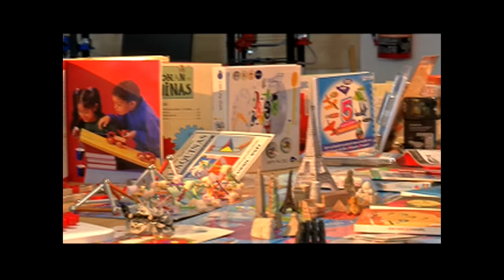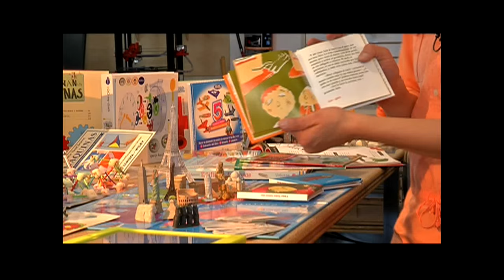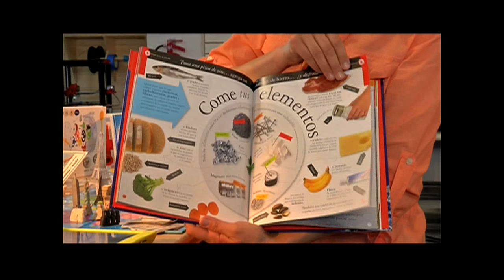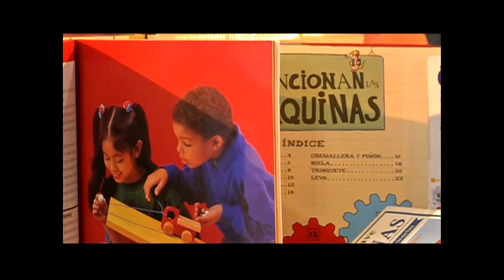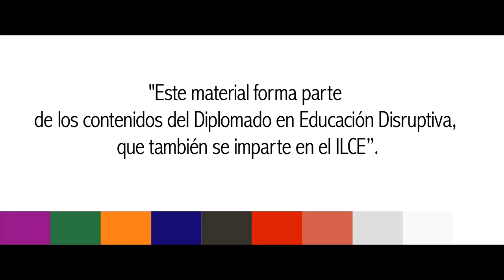Diplomado Educadores del Siglo XXI. Maker space de barrio